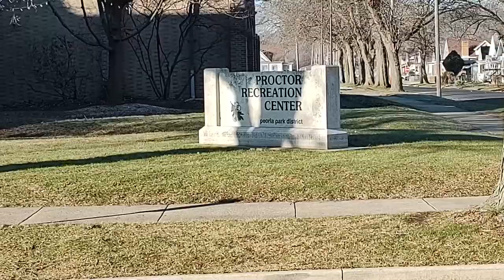Scenic Route #4: Playing in Peoria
This edition features various sites and scenes around Peoria. Most you should be familiar with. Places where people play in Peoria

Also, if you are doing a thumbs down on this video, please leave a comment why or how I can improve these videos! Thank you!